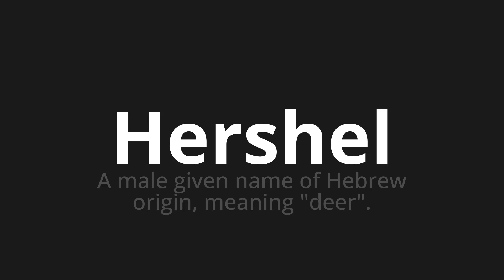How to pronounce Hershel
Master the Pronunciation of 'Hershel WHICH MEANS HERSHEL' - which means : Male Given Name of Hebrew Origin, Meaning "Deer". 📝 with @HTPronounce 🎓🗣️ - [Your Guide to Portuguese]

Learn to pronounce 'Hershel' perfectly in Portuguese with our easy and engaging tutorial by @HTPronounce! 📖📽️ In this comprehensive video, we provide you with native speaker examples 🗣️👂 and phonetic breakdowns 🎵 to ensure you get the pronunciation just right.

How to say Hershel in Portuguese